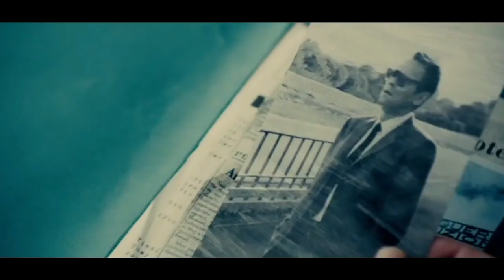ភារះកិច្ចរបស់ភ្នាក់ងារសំងាត់​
ប្រធានបទ៖ ​​ ភារះកិច្ចរបស់ភ្នាក់ងារសំងាត់​
ខ្ញុំបង្កើតវីដីអូឡើង ក្នុងគោលបំណង ចែករំលែកនូវចំណេះដឹង បទពិសោធន៍ និងភាពរីករាយ... ...(បើមានកំហុសឆ្គង សូមមេត្តាអធ្យាស្រ័យ)